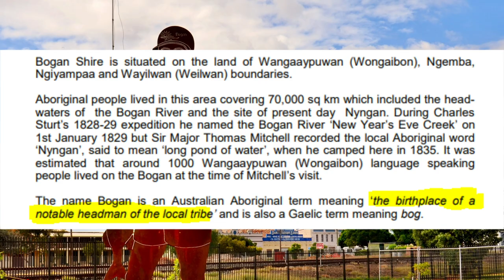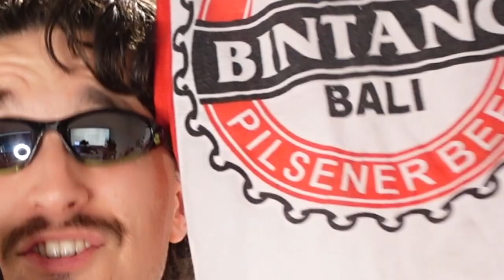What is a Bogan? - A Quick Guide to Australia’s Working Class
What are bogans and why do people hate them?
What is the origin of the word 'bogan'?
Let's take a look at Australia’s punching bag